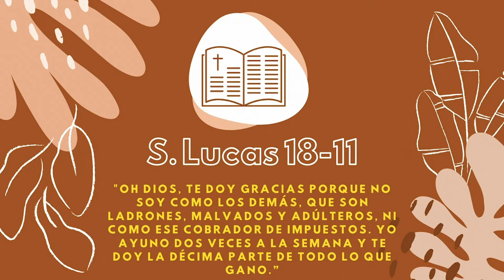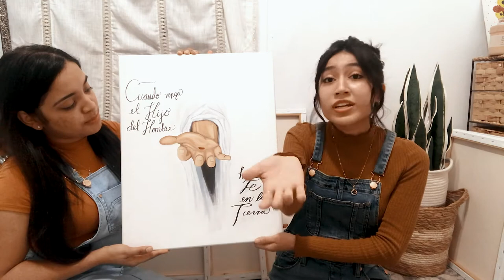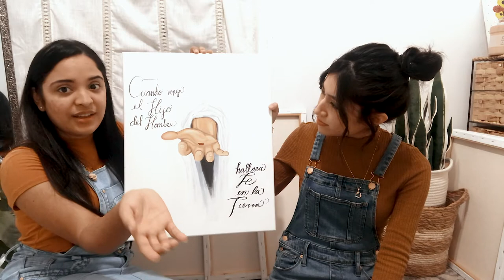Paintings on Faith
Blessing everyone here is the reveal video of two different painting based on the Bible verse Luke 18. We hope this small word and paintings minister your life and encourage you to use your talents for God.

Follow our Art Pages!

Song by Jonathan Ogden New Beginnings
I not own copyrights to this music.